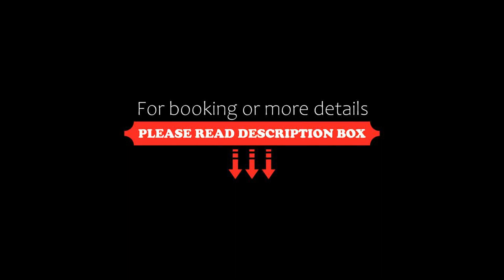Dom Na Stoku Hillside Cottage Eliza, Szczawnica, Poland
About Property:
Dom Na Stoku - Hillside Cottage Eliza offers pet-friendly accommodation in Szczawnica. The chalet is 3.1 km from Jaworki Homole Ski Lift. Free WiFi is provided throughout the property.

There is a seating area and a kitchen complete with a dishwasher, a microwave and a toaster. A flat-screen TV with satellite channels is featured. Other facilities at Dom Na Stoku - Hillside Cottage Eliza include a hot tub filled with mineral well water as well as a sauna.

Car hire is available at the pro...
Property Type: Hotel
Address: Słona Młaka 47, 34-460 Szczawnica, Poland
Searching For
1. Dom Na Stoku Hillside Cottage Eliza - Szczawnica - Poland
2. Dom Na Stoku Hillside Cottage Eliza - Szczawnica - Poland Address
3. Dom Na Stoku Hillside Cottage Eliza - Szczawnica - Poland Rooms
4. Dom Na Stoku Hillside Cottage Eliza - Szczawnica - Poland Amenities
5. Dom Na Stoku Hillside Cottage Eliza - Szczawnica - Poland Offers and Deals
Audio Credit:
Track Title: Blank Slate
Artist: VYEN